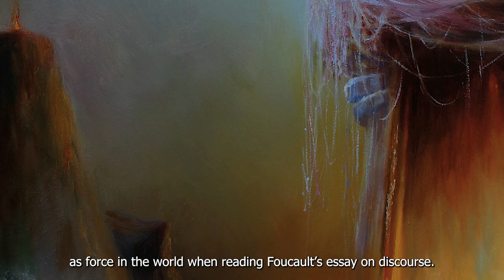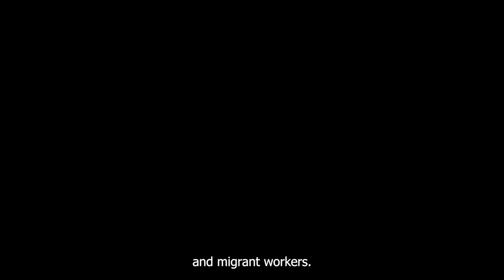Aistethics and Necropolitics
Aistethics and Necropolitics – Presentation held at Uncommon Senses IV in May, 2023

The paper was showcased as aural and olfactory performance at Uncommon Senses IV in May, 2023. While dispersing an oud-heavy composition in the room with an aroma-diffuser, the aural experience was established live using a drum machine and effect pedals.
This video couples the spoken word text with a recreation of the sounds. The olfactive component remains to be imagined, hopefully having left imperceptible traces in the room once dispersed.

A transcript of the paper can be found

Gear used to create the sounds:
Roland TR-8S
Moog Matriarch
Old Blood Noise Endeavors Dark Star
Old Blood Noise Endeavors Sunlight
Empress Effects Reverb

Videos and Images used:
Still Image from Interstellar (2014, Dir. Christopher Nolan)
Image from The Smell of Fear the Fear of Smell by Sissel Tolaas (Photo by Mar-Ina Uhrig)
Hygge Livingroom Image (Luxordecor.com)
Mortal Kombat (Midway)
Solingen Arson Attack House (Photo by Rene Tillmann)
Hoyerswerda and Rostock Footage (ARD)
Sumac Love in Shadow Album Cover (Aaron Turner)